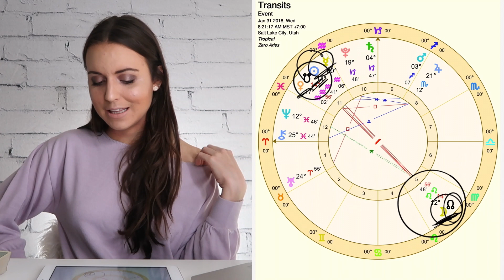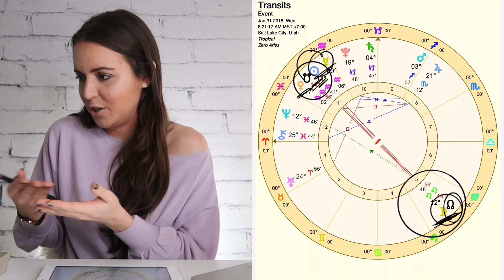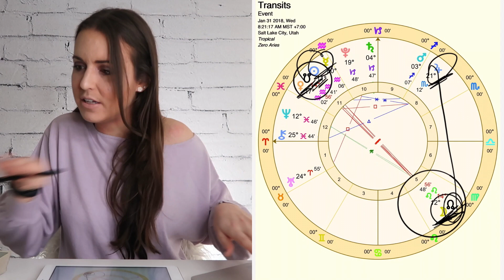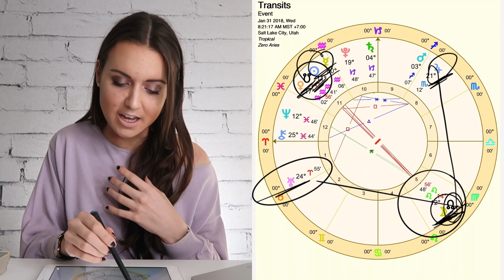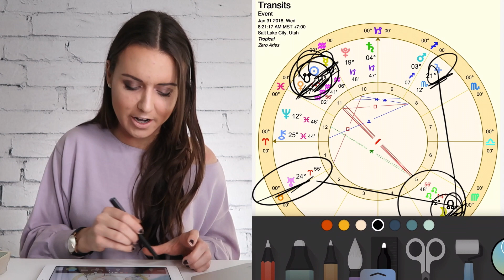All Signs 31 January 2018 "REMOVING ALL OBSTACLES" Daily Horoscope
Here is your lunar eclipse horoscope for all signs for Wednesday, January 31, 2018:

We have been trying to work on some things for quite some time to put our life in a better place and just be happier! Well, it is time to complete those projects, and step into a life that we enjoy.

Do what you can today to finish anything you have been working on, and to make any last moves to best ensure your happiness from here on out.

Once you do that, it will be much easier for you to envision a life that is better for you, and to reach some big goals and dreams with these projects.

First, however, you must know what you want and lay the groundwork on which to build. Do that today so you can then decide at a later time what to aim for.

It could feel difficult fully stepping into a life you want at the end of the day — but if you focus on making some MORE changes to put your life in the right place, and removing all obstacles that are standing in your way, you should feel much more liberated when all is said and done.

This horoscope is for Wednesday, January 31, 2018 from 12 a.m. MT to 11:59 p.m. MT in Salt Lake City, Utah (USA).

This corresponds to the times in the following places:

United Kingdom: Wednesday, January 31, 7 a.m. to Thursday, February 1, 6:59 a.m.
Germany: Wednesday, January 31, 8 a.m. to Thursday, February 1, 7:59 a.m.
India: Wednesday, January 31, 12:30 p.m. to Thursday, February 1, 12:29 a.m.
Australia (Sydney): Wednesday, January 31, 6 p.m. to Thursday, February 1, 5:59 p.m.
New Zealand (Wellington): Wednesday, January 31, 8 p.m. to Thursday, February 1, 7:59 p.m.